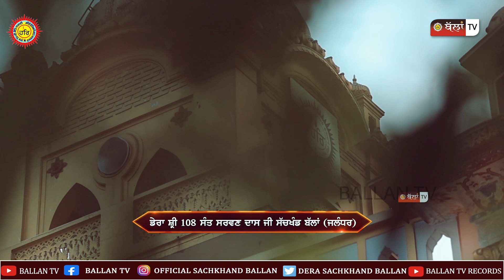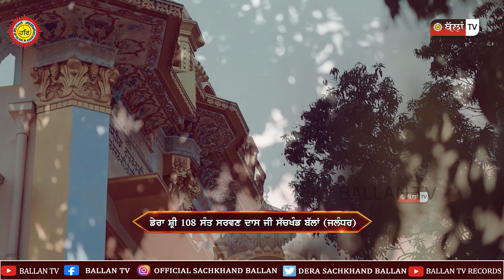AMRITBANI SATSANG BY SH.HARDEV JI || BALLAN TV